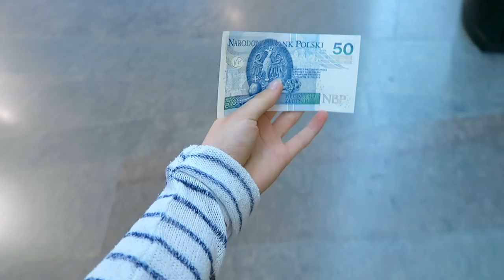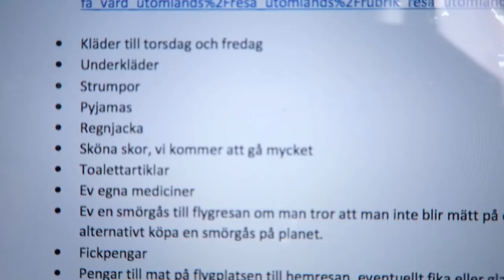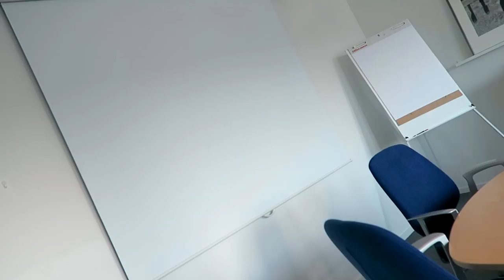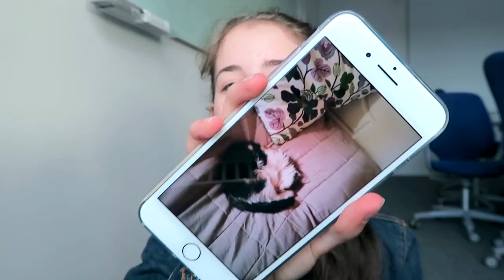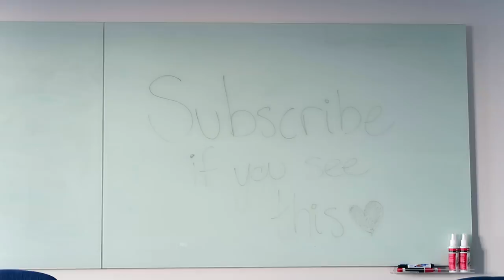» Shopping & Packing for my School Trip Out Of Country! «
My whole class (30 people) is going on a trip together to Poland, and we live in Sweden. There's a lot to prepare including shopping and packing. I'll upload the class trip vlog and a shopping vlog from Poland next Friday and Saturday! It's gonna be so much fun! Have you ever been on a class trip and where did you go?

Simply Sofia POSTING SCHEDULE:
Thursdays: Lifestyle/Challenge video
Fridays: Vlog
Saturdays: Shopping vlog
Sundays: Product testing

Musical.ly: @simply.sofia